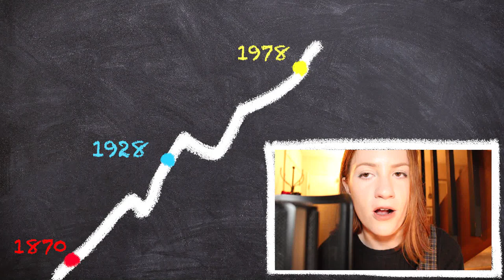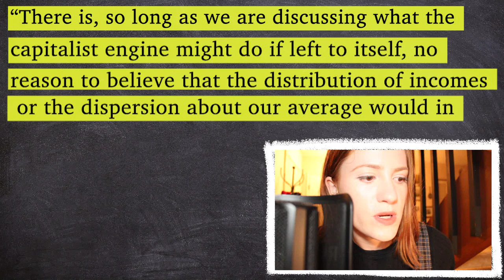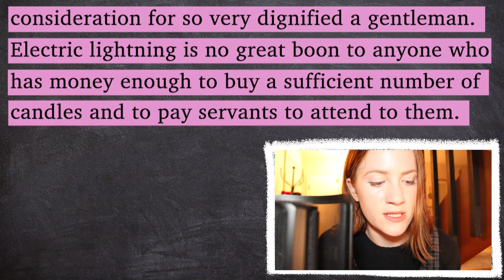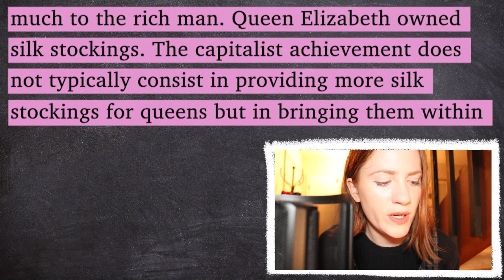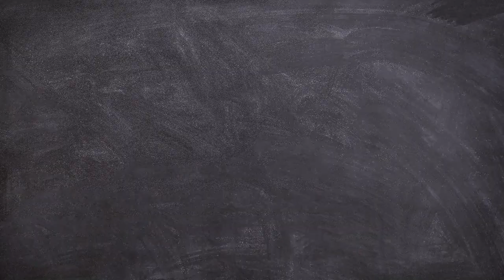Can Capitalism Survive? | Chapter 5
This video covers Chapter 5 "The Rate of Increase of Total Output' of Capitalism, Socialism and Democracy by Joseph A. Schumpeter

pages summarized: 9